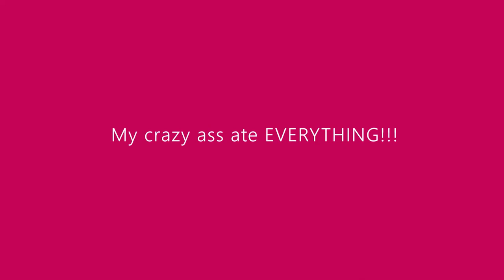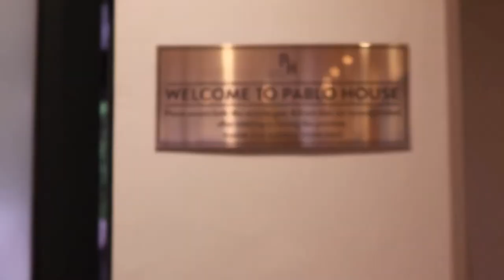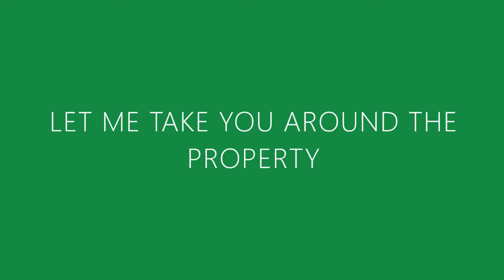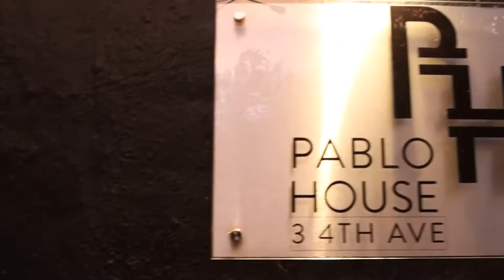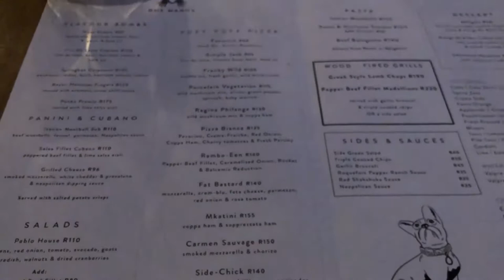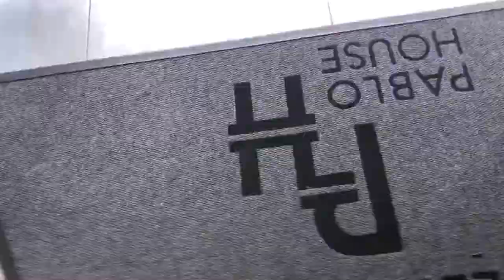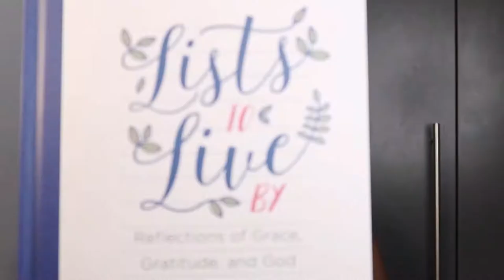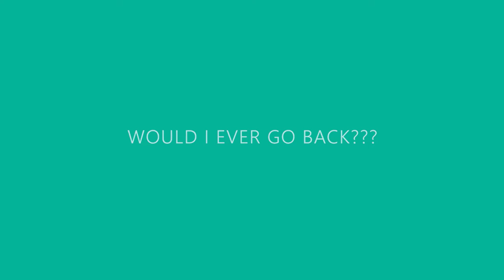VLOG - EXPLORE SOUTH AFRICA : THE PABLO HOUSE MELVILLE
Hey Explorers!

I am back with yet another video, and this time around I am giving you guys a VLOG of my staycation @ The Pablo House Melville

Please don't forget to :
2. Like this video 👍🏾
3. Comment and give me your feedback on the video